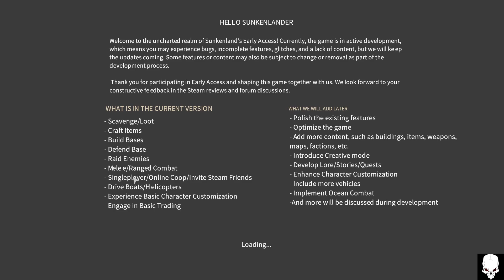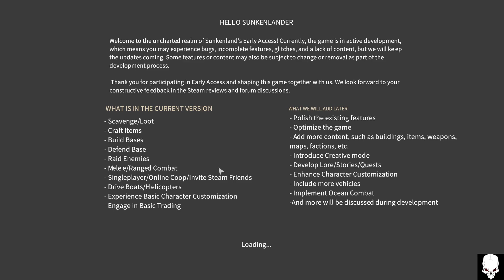Going after my lost loot in Sunkenland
Picking up where I left off and going after the loot the Kid and I lost last time.